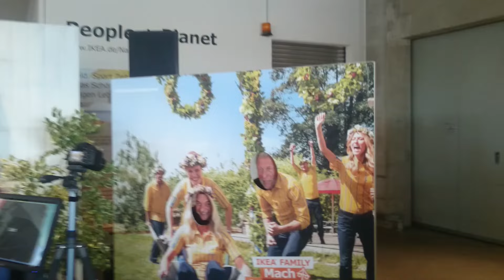Midsommar-Fest bei Ikea in Ulm